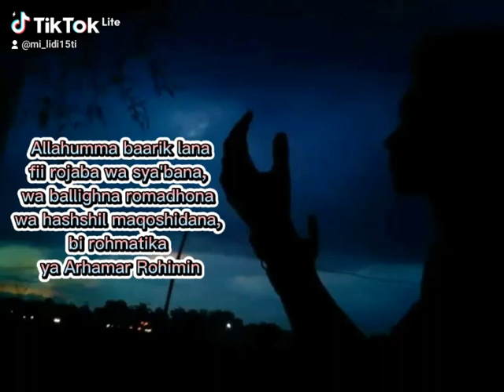Doa rajab sya'ban menjelang bulan ramadhan